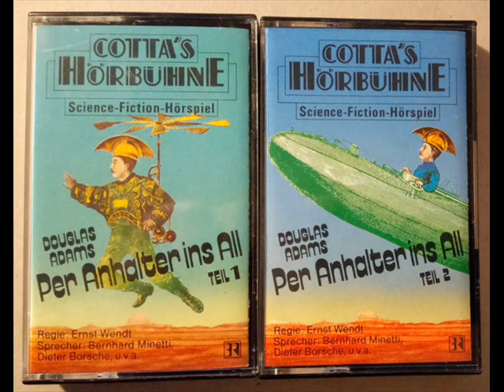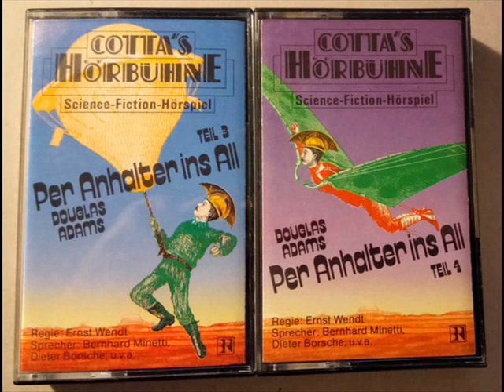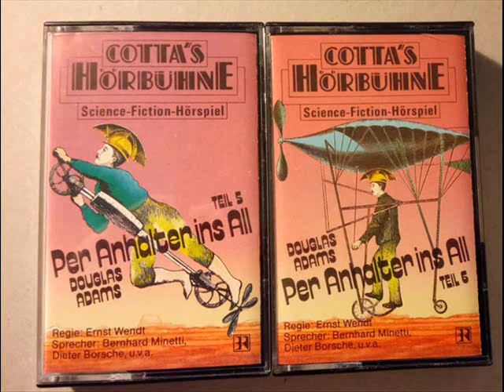Frank Duval - "Per Anhalter ins All" Music" (1986)